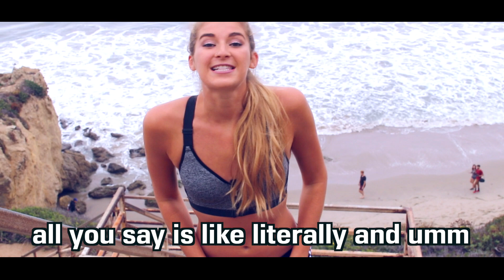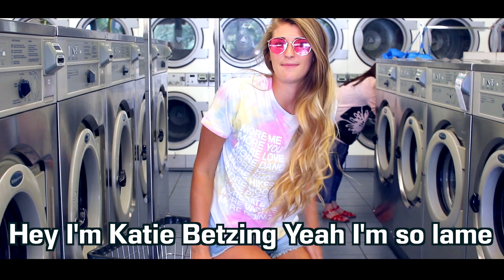ROAST YOURSELF RAP KATIE BETZING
Roast Yourself DISS TRACK Katie Betzing
Babes I hope you enjoyed this video! I love you all so much. If you see this comment "Lit AF" xoxo, Katie Betzing

Musical.ly @katiebetz

Also my friends and family who helped me write it!